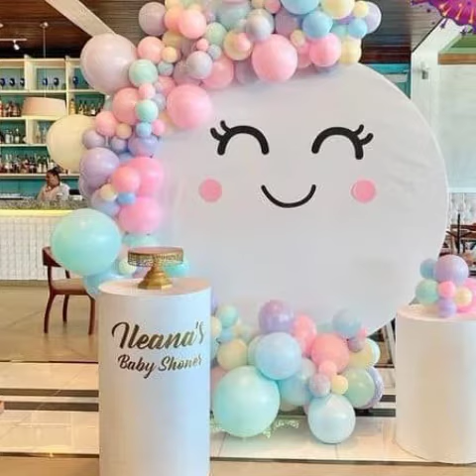Most creative handcraft unicorn themed birthday party arrangements#Unicorn balloons bouquets arch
Most creative handcraft unicorn themed birthday party arrangements#Unicorn balloons bouquets arch#balloons bouquets unicorn birthday party arrangements#unicorn themed birthday party arrangements#indoor party